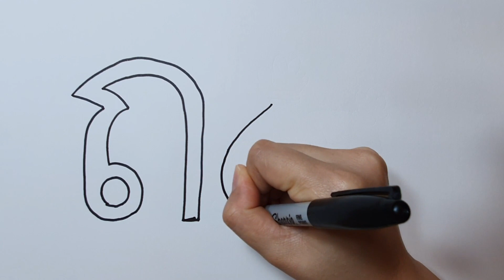วาดการ์ตูน ถ ถุง เขียน ถ ถุง ระบายสีด้วยแป้งโด | Learn Thai Alphabet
วิธีการวาด ถ ถุง เขียน ถ ถุง สำหรับเด็ก สนุกกับการเรียนรู้สีผ่านงานศิลปะ
How to draw a bag for children.  Enjoy learing  Colors  through art.
กดติดตาม และกดสัญลักษณ์เตือนรูปกระดิ่ง เพื่อที่จะได้รับชมวีดีโอใหม่ๆ
ก่อนใคร
วาดการ์ตูน ค ควาย เขียน ค ควาย | ระบายสีด้วยดินน้ำมัน | Learn Thai Alphabet

วาดการ์ตูน ฅ คน เขียน ฅ คน | ระบายสีด้วยดินน้ำมัน | Learn Thai Alphabet

วาดการ์ตูน ฉิ่ง เขียน ฉ ฉิ่ง | ระบายสีด้วยดินน้ำมัน | Learn Thai Alphabet

วาดการ์ตูน ช้าง เขียน ช ช้าง | ระบายสีด้วยดินน้ำมัน | Learn Thai Alphabet

วาดการ์ตูน ซ โซ่ เขียน ซ โซ่ | ระบายสีด้วยดินน้ำมัน | Learn Thai Alphabet

วาดการ์ตูน ฌ เฌอ เขียน ฌ เฌอ | ระบายสีด้วยดินน้ำมัน | Learn Thai Alphabet

วาดการ์ตูน ก- ฮ ตอน วาดการ์ตูน ฎ ชฎา เขียน ฎ ชฎา | ระบายสีด้วยดินน้ำมัน | Learn Thai Alphabet

วาดการ์ตูน ก- ฮ ตอน วาดการ์ตูน ฎ ประฏัก เขียน ฎ ประฏัก | ระบายสีด้วยดินน้ำมัน | Learn Thai Alphabet

วาดการ์ตูน ก- ฮ ตอน วาดการ์ตูน ฐ ฐาน เขียน ฐ ฐาน | ระบายสีด้วยดินน้ำมัน | Learn Thai Alphabet

วาดบอลรูนและระบายสี ด้วยแป้งโด Draw balloon and paint with play doh, clay-wawa kids art

วิธีการวาดฒ ผู้เฒ่า เขียน ฒ ผู้เฒ่า สำหรับเด็ก สนุกกับการเรียนรู้สีผ่านงานศิลปะ

วิธีการวาด ด เด็ก  เขียน ด เด็ก สำหรับเด็ก สนุกกับการเรียนรู้สีผ่านงานศิลปะ
วิธีการวาด ต เต่า  เขียน ต เต่า  สำหรับเด็ก สนุกกับการเรียนรู้สีผ่านงานศิลปะ